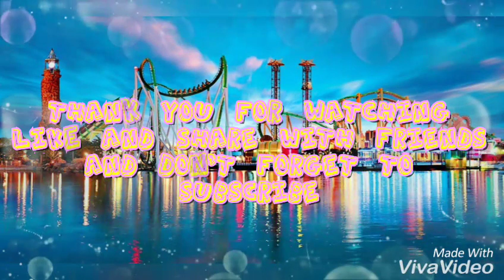SUPER SPACE KARACHI | Indoor Theme Park Karachi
This is a newly built indoor theme park in the city of lights named as Super Space. It is situated at the back side of Pavilion End Club and Aladin Amusement Park. The park looks great and looks exciting. Rides are also good and so is the ambiance inside... This colourful place will surely make your day so do plan a visit with friends and family and DON'T FORGET TO SUBSCRIBE MY CHANNEL...!!